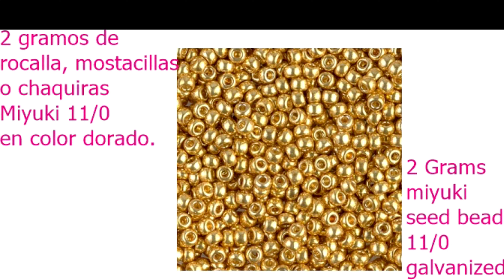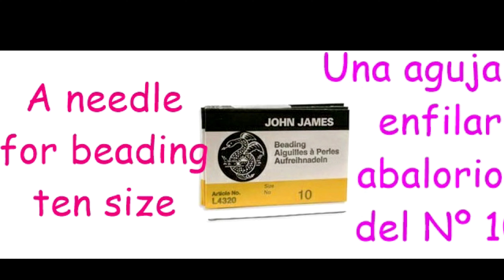ANILLO MOSAICO DE PERLAS, MOSTACILLA Y SUPERDUOS💞🤩-Tutorial- MOSAIC RING WITH SUPERDUOS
Hola a todos, hoy voy hacer el tutorial de estos hermosos anillos de perlas y cuentas superduo, espero os gusten y decirme en los comentarios cual os gusta mas o de que color lo harías tu, muchas gracias.
VIDEOS POPULARES:
PULSERA DE ESTILO PERLAS Y CRISTALES:
PULSERA IVAN ESTILO HUICHOL.